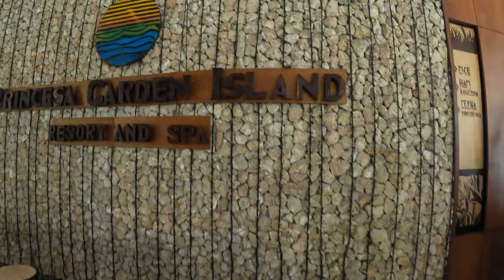V05 Angel's Birthday Last November 19 2022 Footage From Go Pro 10 Black